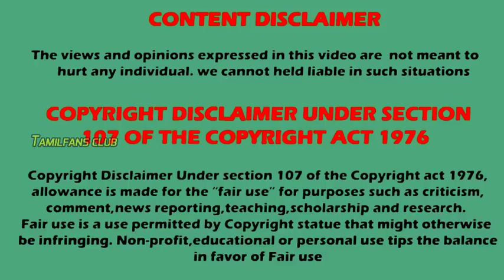சிவ சக்தி | வரும் திங்கள் முதல்